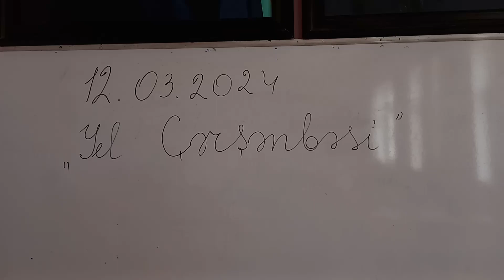Yel Çərşənbəmiz Mübarək Olsun!